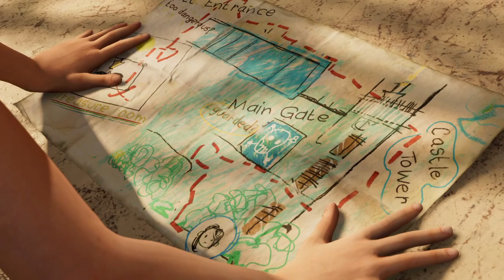Shadow of the Tomb Raider - episode 5